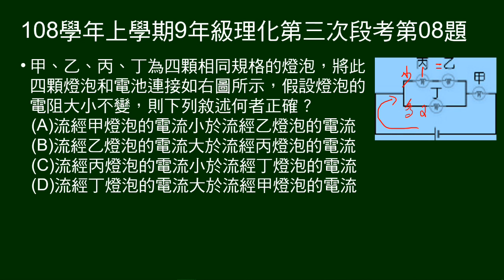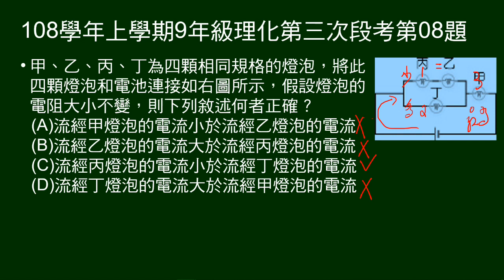108學年上9年級理化三段第08題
甲乙丙丁四燈泡組成電路，問敘述何者正確。（選項都是問電流大小）